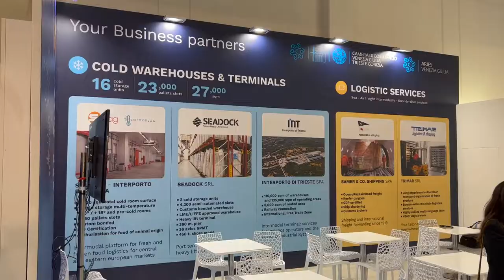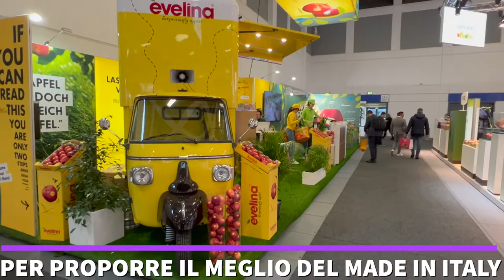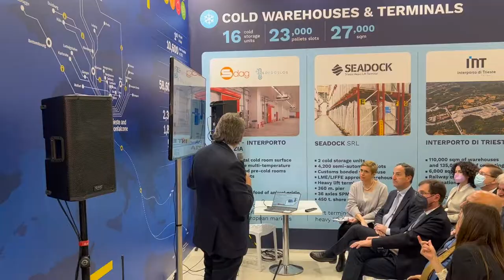Fruit Logistica Berlino 2022